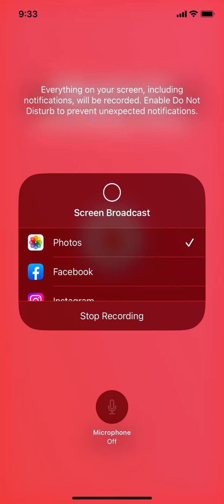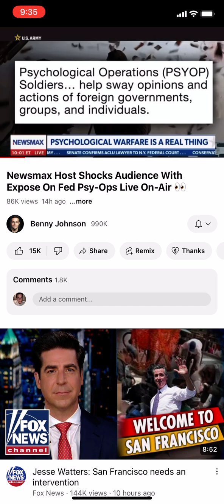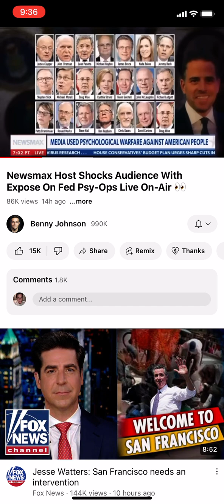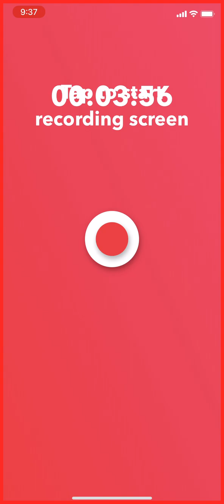Psychological Military operations are being conducted!